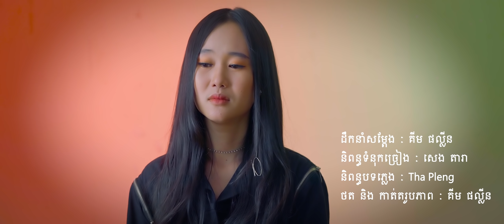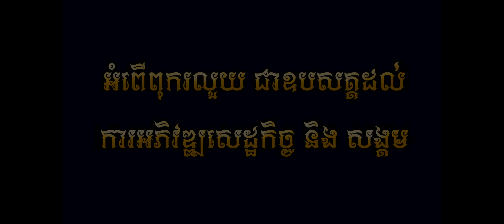ពេលគ្មានខ្ញុំ - អុីវ៉ា ( Official Lyric VIDEO )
បទ : ពេលគ្មានខ្ញុំ
ដឹកនាំសម្តែង: គីម ផល្លីន
និពន្ធទំនុកច្រៀង : សេង តារា
និពន្ធបទភ្លេង:  Tha Pleng
ថតដោយ: គីម ផល្លីន
កាត់តរូបភាព: គីម ផល្លីន
ច្រៀងដោយ :  អុីវ៉ា
( Official Lyric VIDEO )